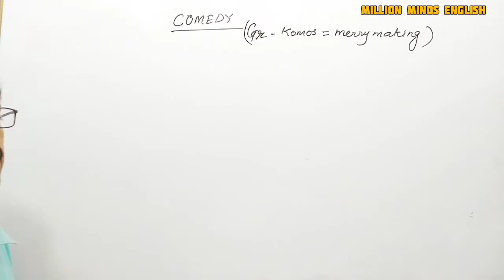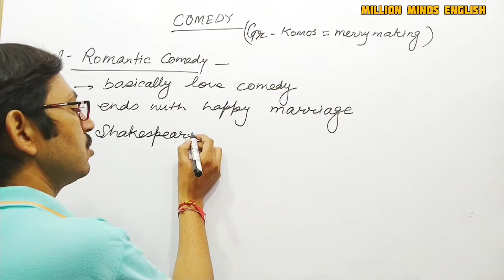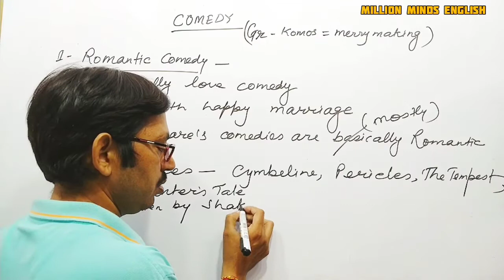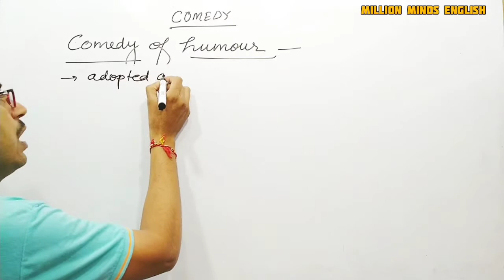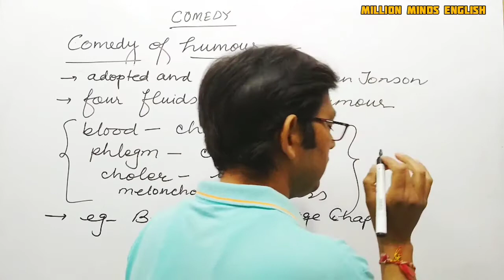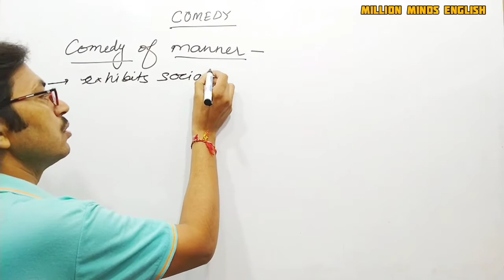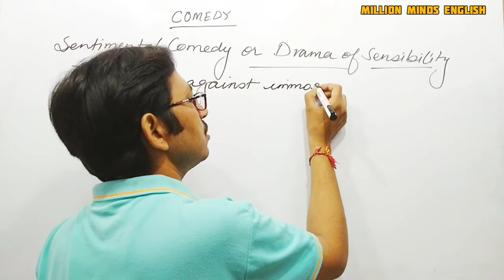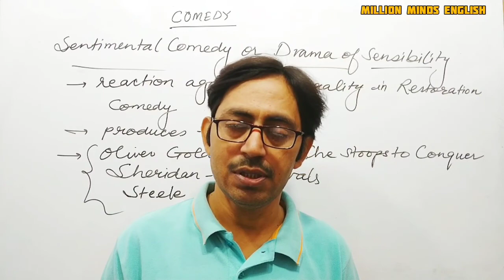Comedy || Romantic Comedy ||Comedy of Humour || Comedy of Manner ||Sentimental Comedy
Comedy || Romantic Comedy ||Comedy of Humour || Comedy of Manner ||Sentimental Comedy Explained in Hindi ||

This lecture is a part of TGT and PGT ENGLISH preparation course. We are discussing here various forms of DRAMA. In this lecture we will learn 'comedy ' and other related important questions. The medium of the lecture has been kept Hindi especially for easy access to the course.

Comedy
Comedy of Humour
Comedy of Manner
Sentimental Comedy
English Drama
Pre Elizabethan Drama
Elizabethan Drama
Modern Drama
Forms of Drama
UPTET English
CTET English
UPTGT English
UPPGT English

Links-